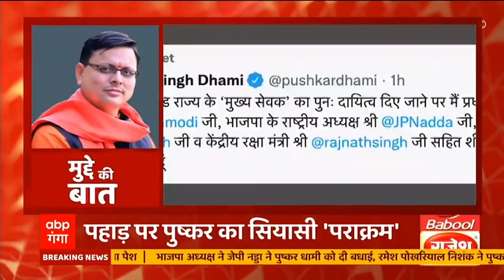126 साल के स्वामी शिवानंद को मिला पद्म श्री पुरस्कार, Yog के लिए मिला सम्मान | Delhi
राष्ट्रपति रामनाथ कोविंद ने आज राष्ट्रपति भवन में पद्म पुरस्कार विजेताओं को सम्मानित किया. 126 साल के स्वामी शिवानंद को मिला पद्म श्री पुरस्कार. CDS जनरल विपिन रावत को मरणोपरांत पद्म विभूणण पुरस्कार से सम्मानित किया गया.